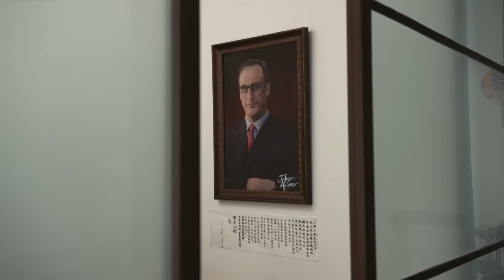A Pixel is Worth a Thousand Words - Ep. 6 / Lana Steele feat. Superwoman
Tokyo is a wild place, especially when you have Steele on the case!
Special thanks to Teruko Guterres Matsushita and Miyuki Guterres for their artwork!

Follow I love makeup!

Follow Lilly AKA iiSuperwomanii!

All makeup products in this video are provided by The Estée Lauder Companies brands.

About ilovemakeup:
This is NOT your average beauty channel.

ilovemakeup aims to take makeup to a level that's fresh, unexpected, & distinct. We provide entertaining & stylized takes on YouTube beauty videos, while still offering all the makeup tips, tricks, & trends that you need to know. Expect to laugh, learn, & fall in love with makeup all over again. At ilm, beauty gurus, comedy stars, lifestyle experts & artists come together to show you a fresh new view on the world of beauty.

ilm. believes that makeup can tell interesting stories. Not sure how to challenge your makeup? Let The Estée Lauder Companies brands & Team ilm. inspire you!